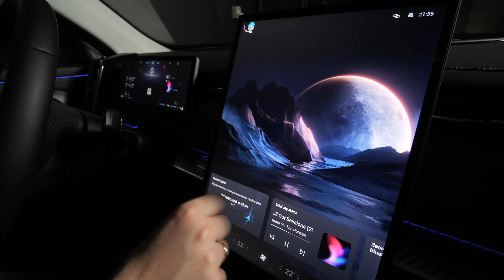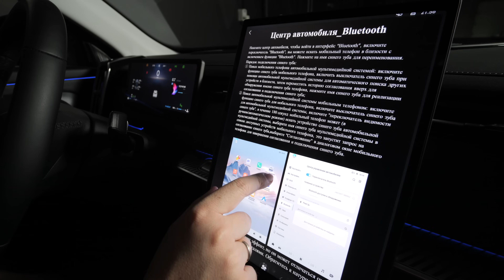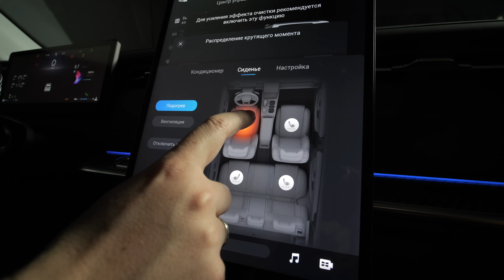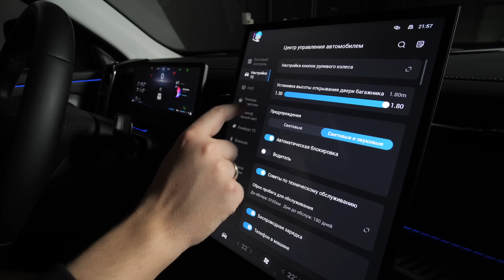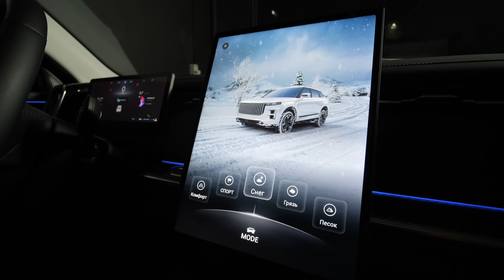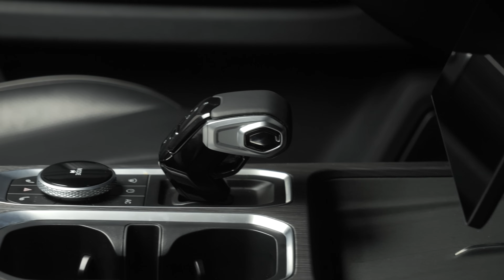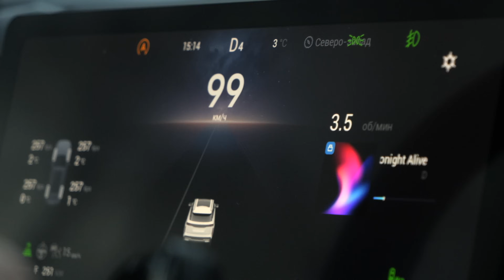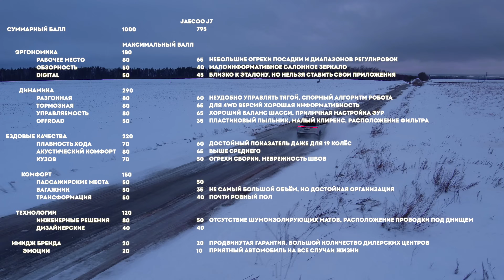Обзор на JAECOO J7. Для кого этот автомобиль? Разберем Джеку подробно в нашем видео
Привет, ребята!
Сегодня на обзоре полноприводный JAECOO J7. Чем интересен и чем значительно будет отличаться от своих одноклассников Chery узнаем вместе в этом видео. Поговорим про главные узлы - коробку и ДВС и поднимем джеку на подъемнике. Поговорим про опционное оснащение, потестим головное устройство и в целом покажем, чем этот автомобиль стал удобнее в управлении с появлением привычных кнопок в салоне. Поделимся впечатлениями от внутреннего пространства как водителя, так и  всех пассажиров. Конечно, будет JAECOO опробован на дороге, а значит расскажем и про управляемость и безопасность.

Все самое интересное о нашем новом герое в обзоре.
Хорошего просмотра, погнали.

0:00-2:20 Что за бренд Jaecoo и в чём идея J7. Пара слов про дизайн и стилистику
2:20-6:25 Интерьер, огромное головное устройство с современным железом, особенности комплектаций и приятные мелочи. Материалы отделки, эргономика, простор второго ряда, объём багажника.
6:25-11:07 Полный технический разбор Jaecoo J7. Платформа T1X, оцинковка, клиренс, архитектура подвесок. Муфта ZF/Borgwarner. Неприятные нюансы под днищем автомобиля. Мотор F4J16 с чугунными гильзами, трансмиссия 7DCT300, продвинутая гарантия.
11:07-16:50 Впечатления от Jaecoo J7 в движении. Настройка подвески, плавность хода, шумоизоляция, тандем турбомотора и преселективного робота. Разгонная динамика, управляемость, тормозные механизмы.
16:50-18:06 Подводим итоги. Сбалансирован ли Jaecoo J7? Экспертная оценка.

реклама ООО "ТД "АГАТ" ИНН 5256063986 erid:LjN8KRrHh